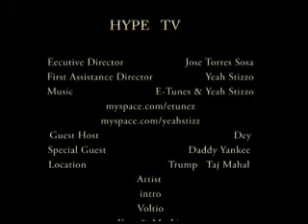Daddy Yankee con Hype Tv Telemundo 3